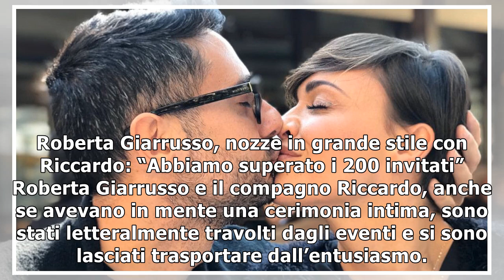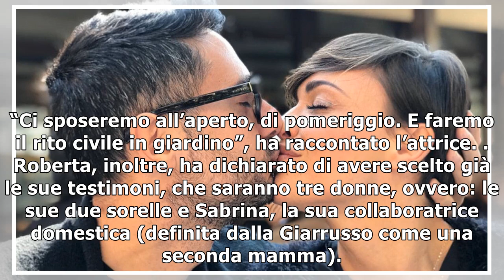Roberta Giarrusso si sposa: a giugno le nozze con Riccardo